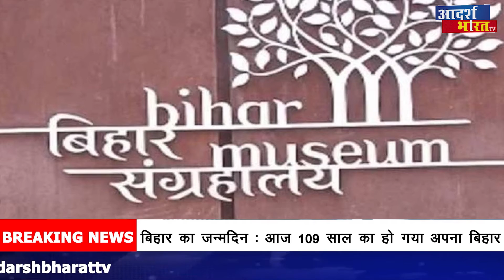Bihar Diwas 2021 : कोरोना काल में बिहार के लोगो ने कुछ इस तरह मनाया बिहार दिवस | Bihar News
बिहार की गौरवशाली यात्रा महज 109 साल पुरानी नहीं है। इसका अतीत हजारों वर्षों से बेहद समृद्ध रहा है। बिहार ने देश-दुनिया को शताब्दियों से रास्ता दिखाया है। कई मोर्चे पर अब भी दिखा रहा है। आगे भी दिखाएगा। पूर्व राष्ट्रपति अब्दुल कलाम ने बिहार की आत्मा में झांककर देखा था। उन्होंने कह रखा है कि शिक्षा की स्थिति में अगर सुधार आ जाए तो भारत का नेतृत्व फिर से बिहार ही करेगा। कलाम के शब्दों को देशभर में फैली इस प्रदेश की मेधा से जोड़कर देखा जा सकता है। बिहार सब जगह है। कश्मीर से कन्या कुमारी तक निर्माण की सभी कहानियों का हीरो है। बुनियाद का पत्थर है। राजनीति का प्राण है। नेतृत्व की प्रेरणा
अतीत से वर्तमान तक बिहार के पहुंचने की प्रक्रिया की सीमा नहीं है। इसी में अपनी मिट्टी पर गर्व करने के कई क्षण भी छुपे हैं। 22 मार्च 1912 को बंगाल से अलग करके बिहार को विधिवत राज्य का दर्जा दिया गया था। उस वक्त उड़ीसा (अब ओडिशा) और झारखंड भी बिहार के साथ थे। तभी से बिहार पुनर्निर्माण के रास्ते पर चल रहा है।

बिहार दिवस के अवसर पर बिहार संग्रहालय समूचे दुनिया में इतिहास रचने वाला है. पूरी दुनिया में बिहार का डंका बजने वाला है. दुनिया के 7 देश और कई राज्यों के संग्रहालय वर्चुअली एक साथ जुड़कर देश-दुनिया का इतिहास, संस्कृति और और अपने ऐतिहासिक धरोहरों का आदान प्रदान करेंगे. ये पहला मौका है जब म्यूजियम बियनाले का आयोजन किया जा रहा है. इस बड़े आयोजन की मेजबानी कर रहा बिहार संग्रहालय बेहद उत्साहित है.
22 मार्च को बिहार दिवस के दिन ही इस बड़े आयोजन की शुरुआत हो रही है. इस मौके पर बिहार के मुख्यमंत्री नीतीश कुमार भी वर्चुअली मौजूद रहेंगे. बिहार संग्रहालय में आयोजित हो रहे इस कार्यक्रम में लोग फिजिकली भी भाग ले सकते हैं, साथ ही इसे ऑनलाइन माध्यम से वर्चुअली दुनिया के कोने-कोने में भी देखा जा सकता है. बियनाले में वर्चुअल टूर के जरिए भारत और दुनिया भर के विभिन्न संग्रहालयों से प्रमुख संग्रहों को देखा जा सकता है.
22 से 28 मार्च तक आयोजन
7 दिनों तक चलने वाले इस म्यूजियम बियनाले कार्यक्रम में भारत के कई संग्रहालय भी शामिल हैं. असम राज्य संग्रहालय, बिहार संग्रहालय, सिटी पैलेस संग्रहालय, छत्रपति शिवाजी महाराज ,वास्तु संग्रहालय, मुंबई, इंदिरा गांधी राष्ट्रीय मानव संग्रहालय, भोपाल, कान्हा म्यूजियम ऑफ़ लाइफ़ एंड आर्ट, मध्य प्रदेश, किरण नादर कला संग्रहालय, नई दिल्ली.